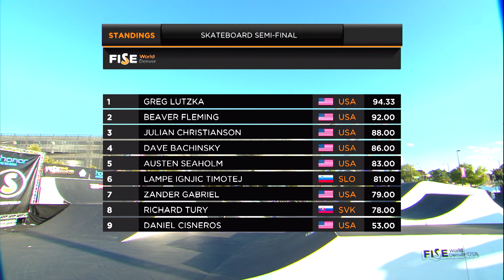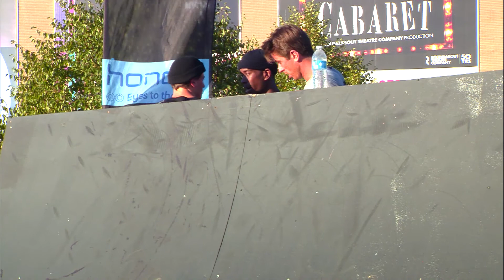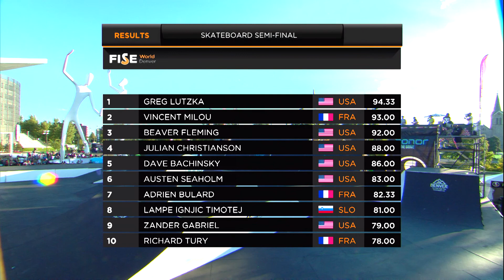REPLAY - Skateboard Park Pro Semi-Final - FISE Denver 2016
Watch the replay of the semi final of Skateboarding at FISE WORLD DENVER, we won't spoil the results...1H30 of skateboard park.